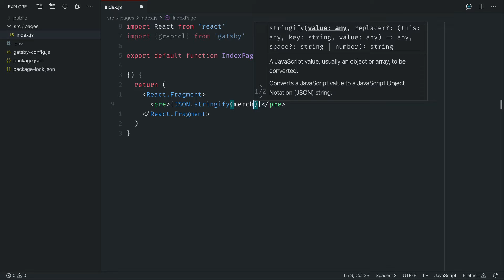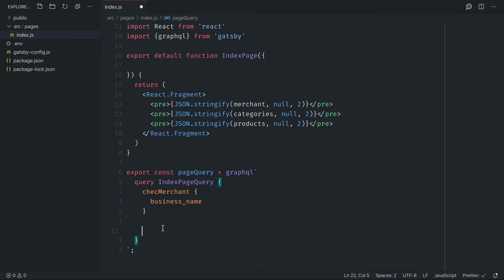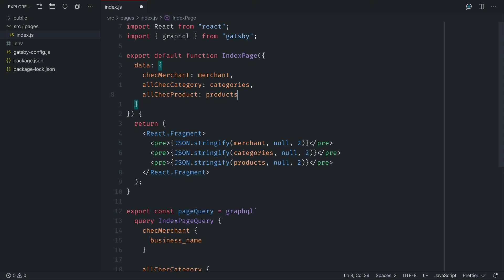#2. Create index page | Create a Gatsby store with Commerce.js